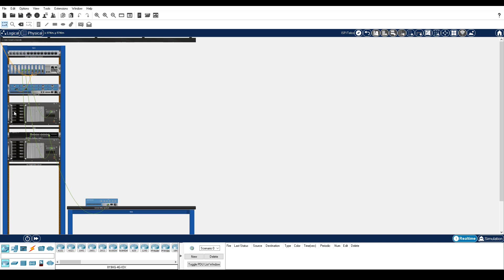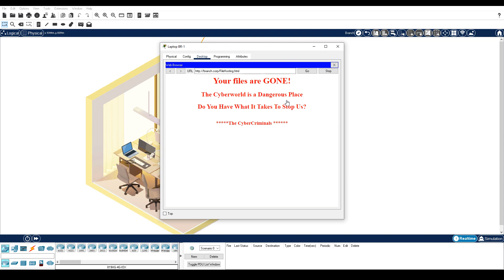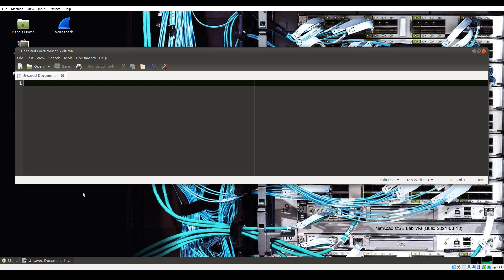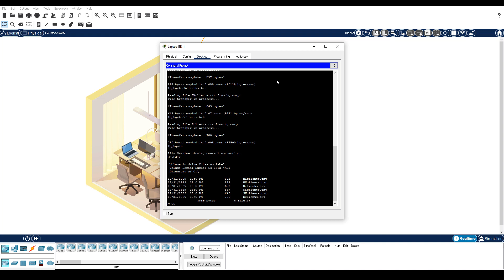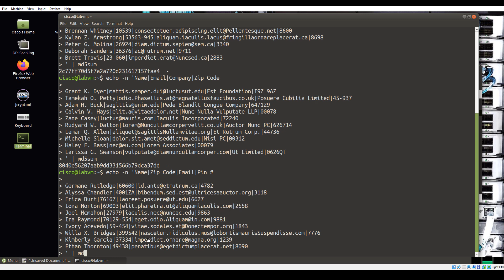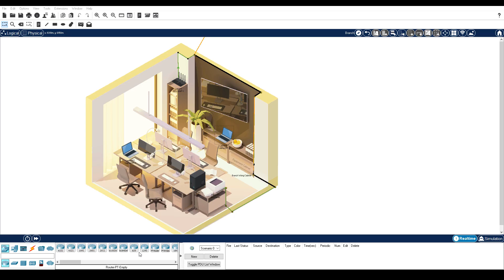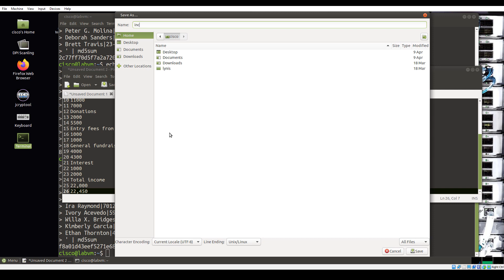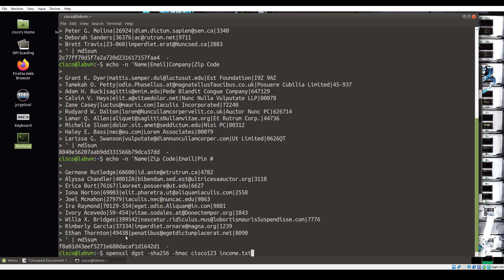3.File and Data Integrity Checks | Cybersecurity Essentials Lab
In this Packet Tracer (PT) activity, you will verify the integrity of multiple files using hashes to ensure files have not been tampered with. If any files are suspected of being tampered with, they are to be sent to Sally’s PC so that she can further analyze the contents. The IP addressing, network configuration, and service configurations are already complete. You will use the client devices to verify and transfer any suspect files.

Part 1: Recover Files after a Cyber Attack
Part 2: Using Hashing to Verify File Integrity
Part 3: Using HMAC to Verify File Integrity